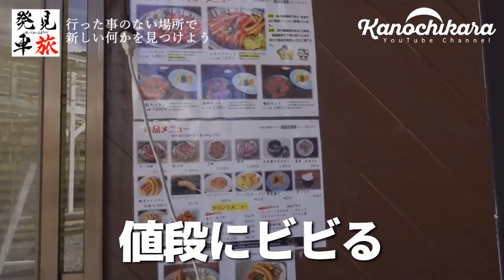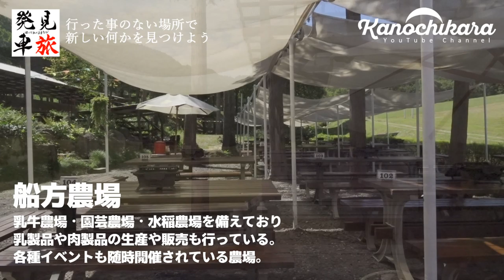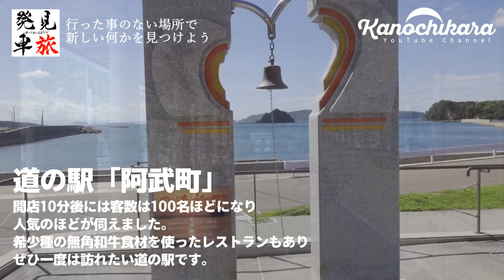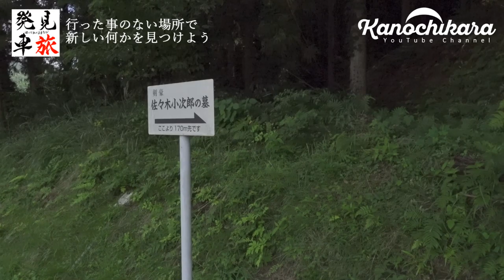絶景の道の駅を楽しむ軽バン車中泊【阿武町で発見車旅】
道の駅発祥の地「阿武町」が山口県にあります。
今回は道の駅阿武町を目指して車を走らせました。

道中で立ち寄ったのは「船方牧場」と「佐々木小次郎の墓」。
何かを発見するをテーマに車中泊をしに行きましたが、今回も初めての発見があっていい1日になりました。

道の駅阿武町では、RVパークが駐車場内にあります。
利用料金は1泊1000円とリーズナブル。

電源も1時間100円で利用する事ができます。
（100円玉と500円玉が使えますが、お釣りはでないそうです）
また、ゴミを処理したい場合は500円支払えば処理をお願いすることもできますよ。

この日は運悪く定休日でしたが、温泉やレストランも利用出来てRVパークまであり、そして売店では新鮮で格安な魚介類が購入できて、遊具広場もあって景色も綺麗な「道の駅阿武町」。
車中泊好きな方なら一度は訪れてみたい道の駅じゃないでしょうか。